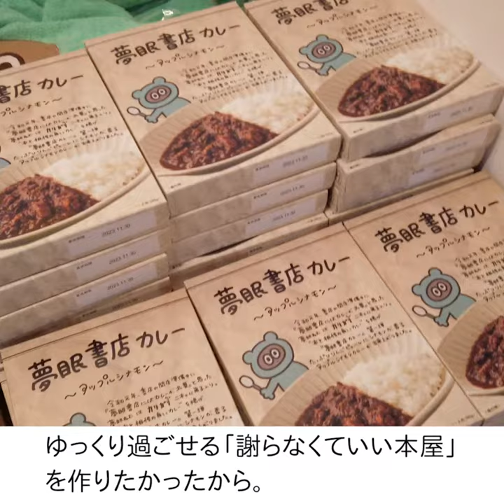「ホントのコイズミさん」#95 夢眠ねむさん（前編）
ゲスト：夢眠ねむ（ゆめみ・ねむ）さん

本を開けば、新しい世界への扉が開く。小泉今日子さんの傍らにはいつでも本がありました。
自ら「本」と「本に関わる人たち」に会いに行き、語らい、紡いでいく……。自分という旅路を歩む者たちの止まり木的存在が、ポッドキャスト番組「ホントのコイズミさん」です。

撮影・編集：303BOOKS